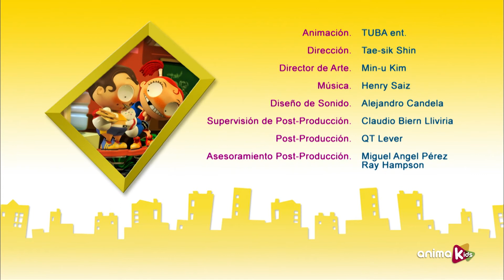Ангус и Черил - 82 - Морская прогулка | Весь эпизод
Чтобы прогулка на лодке была минимально романтичной, вам нужно красивое озеро, лучшая компания ... и немного навыков владения веслами.

Битва перед яйцом или курицей, стакан наполовину полный или наполовину пустой, белый или черный. Противоположности, взаимозависимые, не могут жить вместе ... и не разделены. Он Ангус. Она Шерил. Девочки против мальчиков!